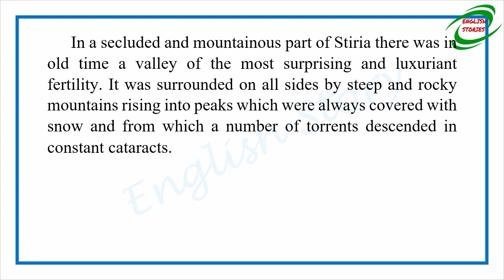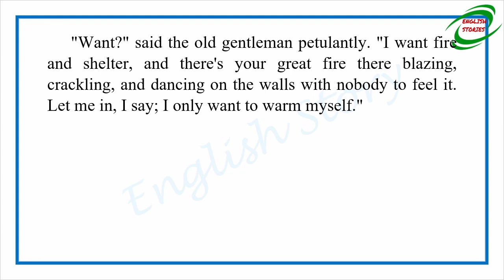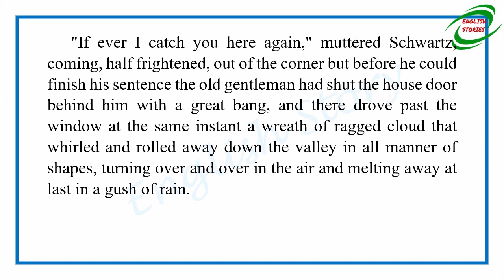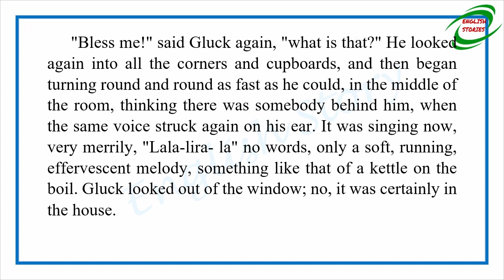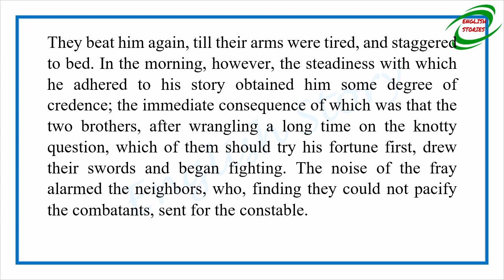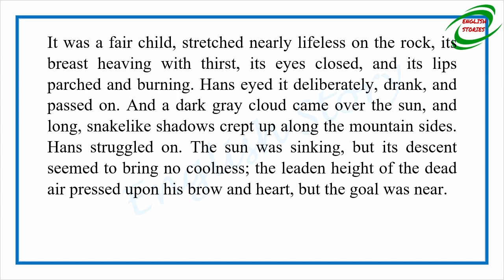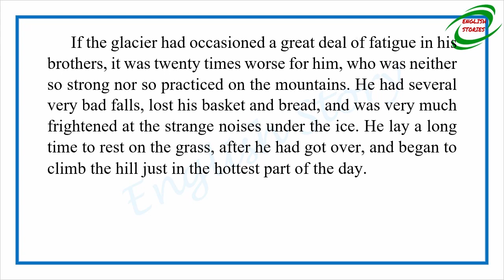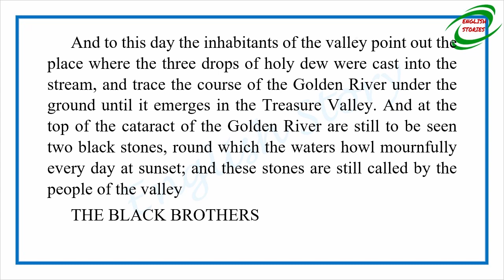Learn English Through Story - The King Of The Golden River Or The Black Brothers by John Ruskin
Story title: The King Of The Golden River Or The Black Brothers
Author: John Ruskin